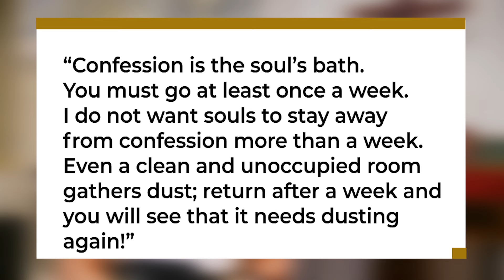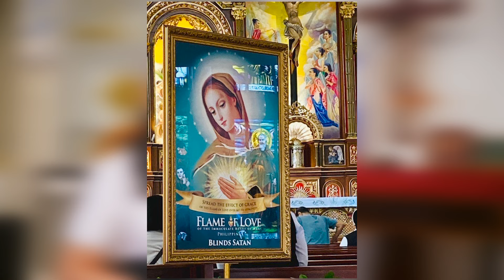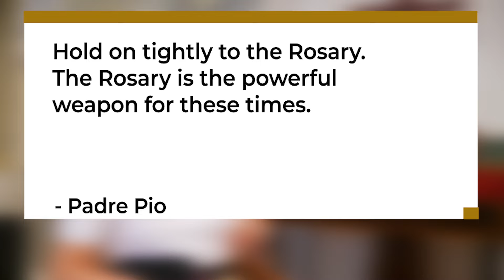9th Day Novena to St. Padre Pio (Miracles of Love)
Pray hope and don't worry